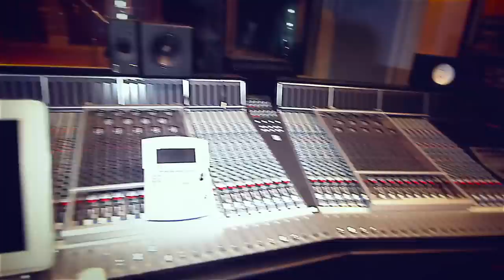JAY-Z FT MYA "BEST OF ME" (BONEY REMIX) DIRECTED BY YABUI ENT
CARLOS SAN LUCAS THE MIXTAPE DROPPING CHRISTMAS EVE
FOLLOW BONEY @COACHBONE
FACEBOOK.COM/YABUIENT